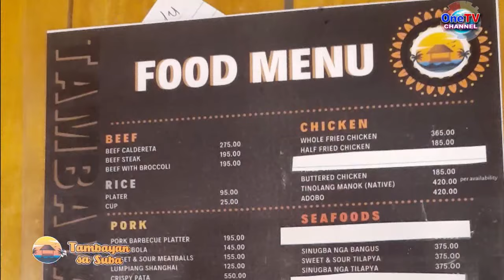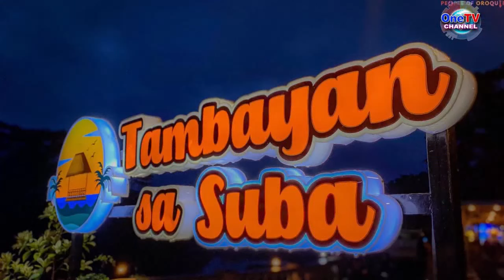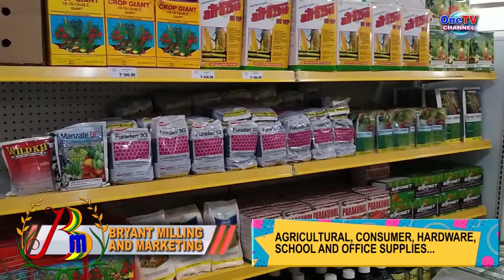KASIKAS SA KATAWHAN NI BOY VISITACION, MARCH 10, 2022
MGA MAINIT NGA ISYU SA MISAMIS OCCIDENTAL, PINAAGI NI
   BOY VISITACION SA KASIKAS SA KATAWHAN